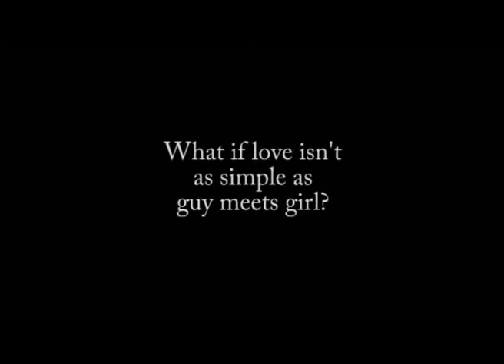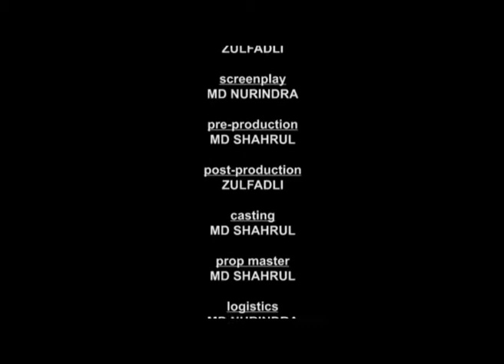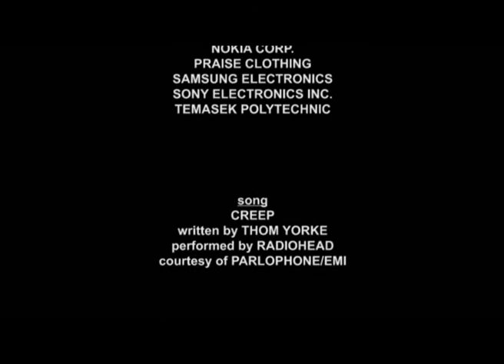Creep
Assignment submission for Digital Media Production Foundation.

Diploma in Interactive Media Informatics
School of Informatics & Information Technology
Temasek Polytechnic

Song: Creep
Performed by: Radiohead